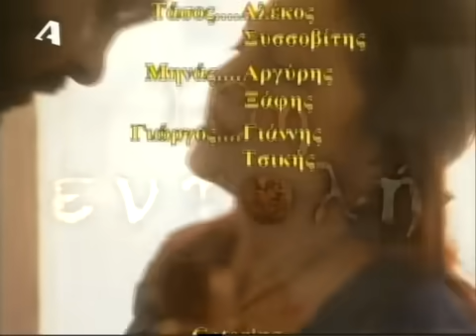10η Εντολή | Season 2 | Επεισόδιο 31 | Χωρίς Ελεος | HD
► Αν Σου Αρεσε Το Βίντεο Και θες Να Με Υποστηρίξεις Κάνε Ενα Share και ένα Like !